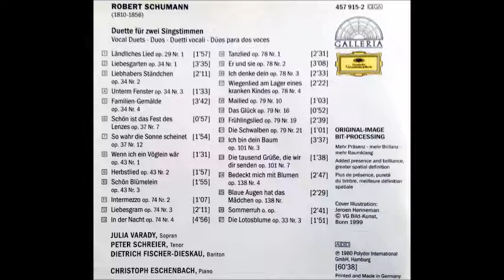J.Várady / D.Fischer-Dieskau, Schumann Vocal Duets Op.34 Nos.1-4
Várady / Fischer-Dieskau, Schumann Vocal Duets Op.34 Nos.1-4
1. Liebesgarten  0:00
2. Liebhabers Ständchen  3:37
3. Unterm Fernstern  5:48
4. Familien-Gamälden  7:22
Julia Várady Sopran
Dietrich Fischer-Dieskau Bariton
Christoph Eschenbach Piano